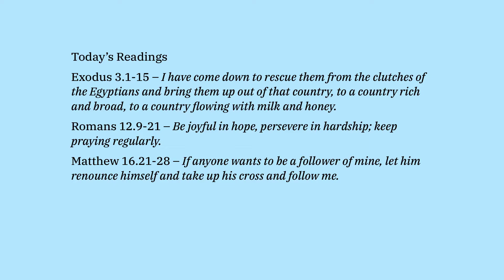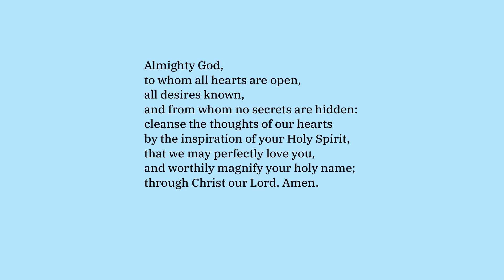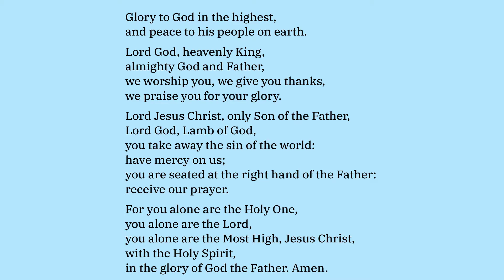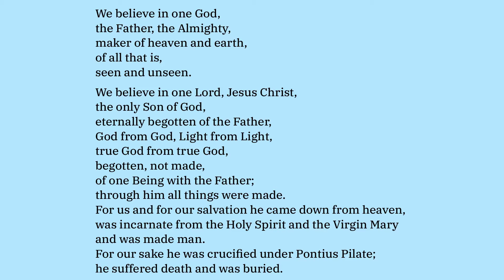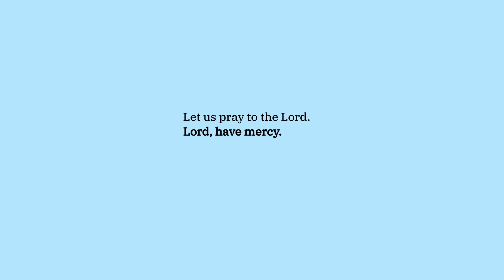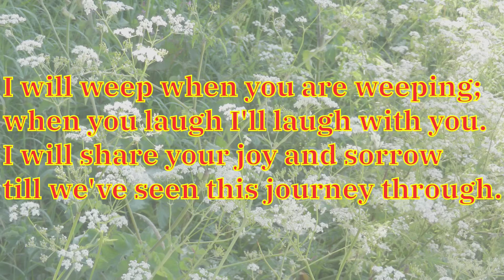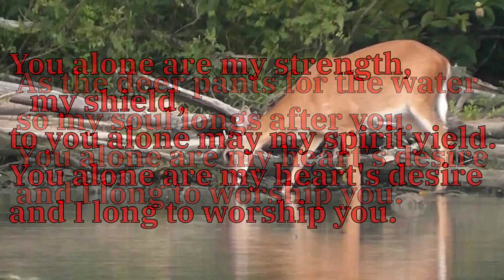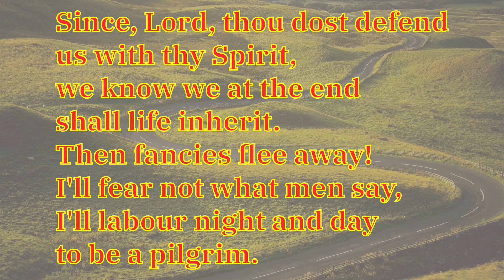The Eucharist for Trinity 12 from the Five Crosses Benefice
As our churches re-open for worship not everyone is ready to come back to church, so we are continuing to share our worship online.